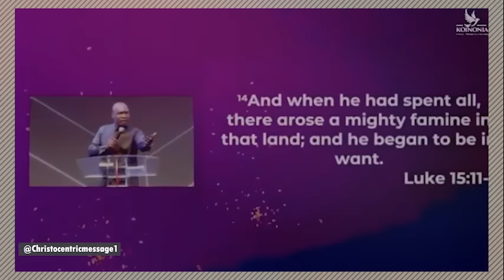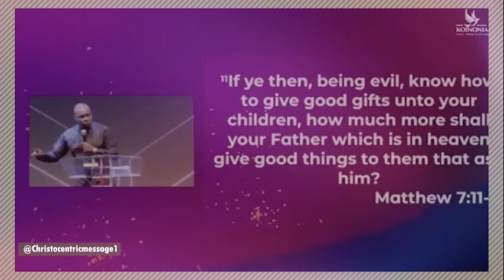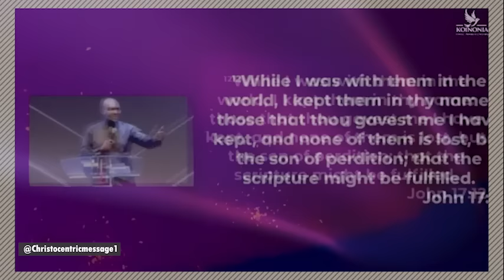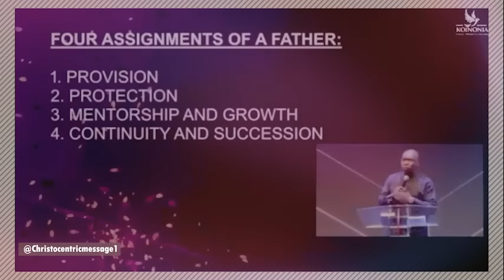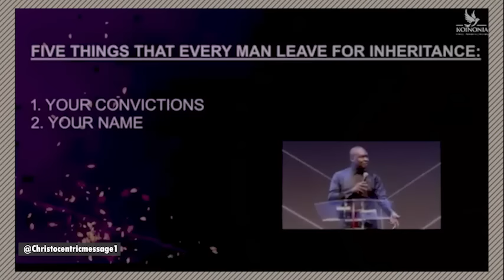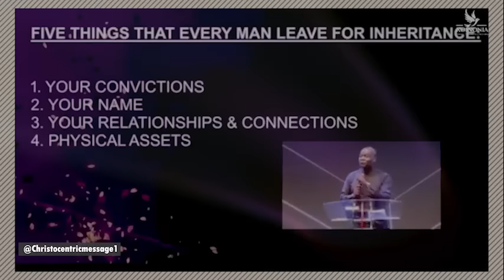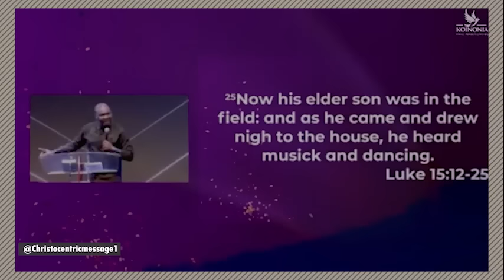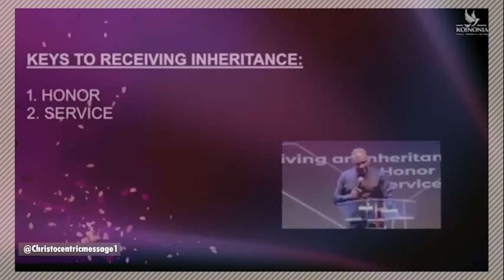EVERY MAN MUST LEARN THESE PRINCIPLES - APOSTLE JOSHUA SELMAN